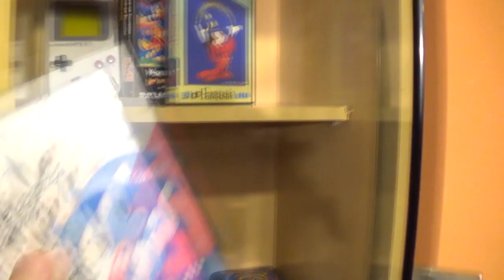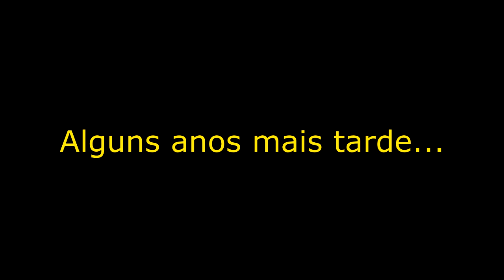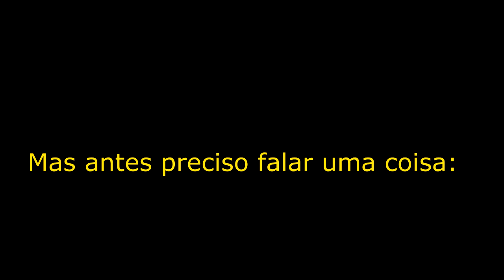Estante Anos 90 (Filmadoras)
Você teve ou conheceu alguém que tinha filmadora nos anos 90? Ou melhor ainda...você ainda tem imagens da sua infância?
Hoje todos temos a filmadora no celular, e usamos apenas pra filmar desgraças, mas naquela época a gente se divertia com filmando TUDO das viagens (só o câmera man que não aparecia) e inventávamos altas brincadeiras